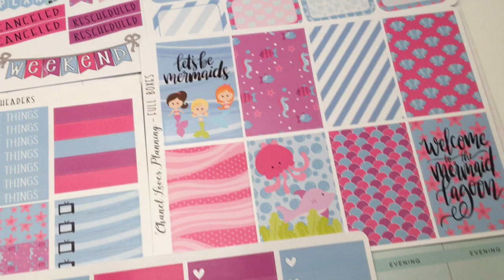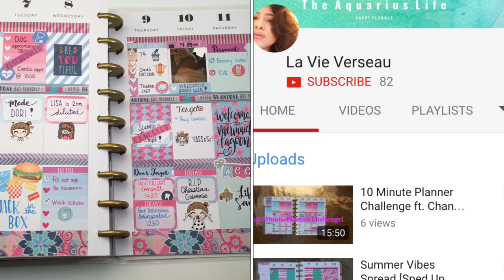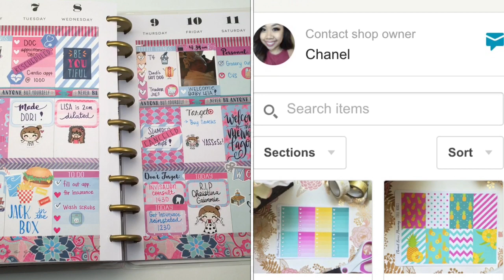10 Minute Challenge With La Vie Verseau using ChanelLovesPlanning Stickers | ScrapbookwithKim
I was really nervous for this video because I know that I decorate really slow and to only have 10 minutes? OMG. I hope you guys enjoy this 10 Minute Challenge Video!
W H E R E  T O  F I N D :

-Mermaid Sticker Kit
*Chanellovesplanning

-My friend, Karen !